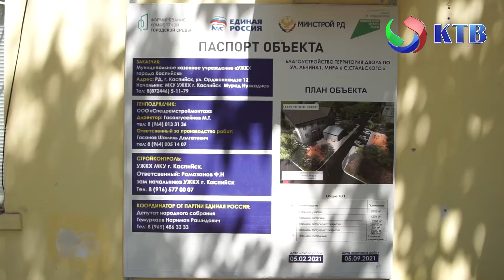Благоустройство дворовых территорий в Каспийске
3 августа, в рамках программы «Формирование комфортной городской среды», состоялось выездное мероприятие, в ходе которого руководитель отдела ЖКХ администрации города Мурад Нухкадиев на месте обсудил с руководителями подрядной организации ход благоустройства дворовой территории по адресу Ленина д. 1
В беседе с корреспондентом Нухкадиев рассказал, что на данной территории ведутся работы по установке бордюров, и асфальтированию проезжей части двора. Далее планируется установка скамеек, урн и столбов освещения. Завершить работы намечено к 1 сентября.